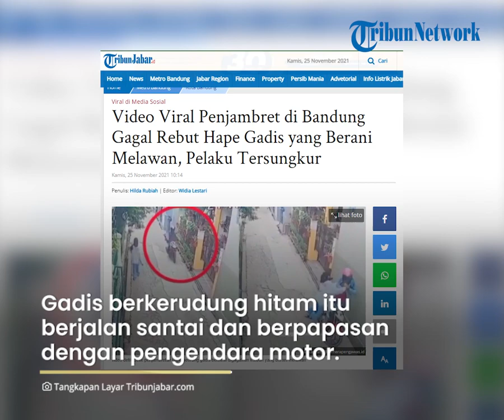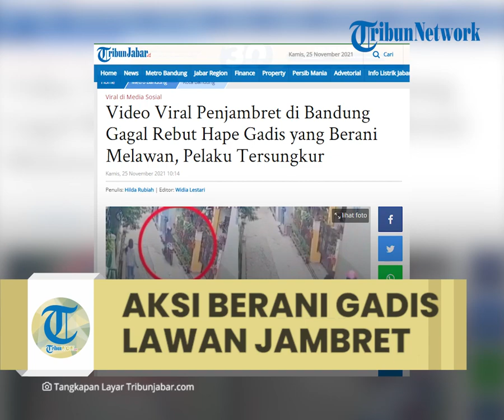Viral Detik-detik Gadis Melawan Penjambret di Bandung, Pelaku Tersungkur dan Diamankan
Penjambret di Bandung tersebut apes lantaran korban seorang gadis berani melawan hingga akhirnya ia gagal.

Tak pelak, warganet pun memuji aksi gadis yang merupakan korban karena berhasil menggagalkan penjambret tersebut.

Bahkan warganet pun menyoroti dan menduga penjambret tersebut amatiran.

Seperti yang terlihat dalam video viral yang dibagikan akun Instagram @kamerapengawas.id.

Dalam video viral tersebut terlihat seorang gadis berjalan sembari menenteng hape atau HP.

Gadis berkerudung hitam itu berjalan santai dan berpapasan dengan pengendara motor.

Pengendara motor tersebut mengenakan helm pink.

Tak lama setelah itu, pengendara motor menengok ke arah gadis tersebut dan turun dari motornya.

Pengendara motor seorang pria itu berlari menghampiri gadis tersebut.

Seketika pria tersebut melancarkan aksinya menjabret hape gadis tersebut.

Beruntung, gadis atau korban berlari mengikuti pelaku penjambret.

Gadis itu pun berhasil mencegahnya kabur dan dengan berani melawan pelaku.

Meski badannya yang mungil, gadis itu bahkan sempat mendorong pelaku hingga terdesak.

Karena perlawanan gadis itu mengundang warga yang berada di rumah dekat lokasi kejadian.

Seketika warga sekitar pun keluar dari rumah untuk menangkap pelaku.

Bahkan terlihat seorang warga seperti melemparkan benda keras ke arah pelaku sehingga menyebabkan pelaku tersungkur ke jalan.

Sesaat pelaku pun tak berdaya setelah dikerumuni warga.

Karena terus melawan, beberapa warga pun sempat memukuli pelaku penjambret yang apes tersebut.

Dalam keterangan video viral, dijelaskan peristiwa penjambretan yang gagal itu terjadi di Komplek Cicukang Indah Kopo, Margahayu, Kabupaten Bandung.

Adapun peristiwa yang menghebohkan warga tersebut terjadi pada pukul 10.45 WIB, Rabu (24/11/2021).

Seorang warga bernama kang Zen melaporkan pelaku langsung diamankan di kantor Desa untuk mencegah amukan warga yang semakin parah.

"Aksi penjambretan di komplek CCI, margahayu kab Bandung min. Pelaku tertangkap warga setempat setelah menjambret, lalu korban berteriak minta tolong. Pelaku langsung diamankan di kantor Desa untuk mencegah amukan warga semakin parah." terangnya.

Dari video viral tersebut, warganet pun membanjiri beragam komentar.

Tak sedikit warganet aksi penjambret tersebut dinilai amatiran karena digagalkan korban yang merupakan seorang gadis.

Warganet pun memuji aksi korban, gadis yang berani melawan pelaku dengan tangan kosong.

Berikut beragam komentar dari warganet.

hrmdn_

"Jambretnya bego ,gasekolah kek nya"

sam_pr10

Yaelah.. klo BU mending jual motornya aja, malah selamet

om.satrio

Jadi pelajaran juga ini bagi penjambret lain, kalo mau jambret jangan jauh2 dari motor.

christian_tonny79

Penasaran apa yang dilempar sama warga hingga langsung tersungkur ya?

dyy610

Mantap eneng nya melawan saat dijambret ga diem aja

ikhsan_muhammad33

Jambret magang

irawan_haddii

Pro banget wkwkwk dimna orng menjambret pakai motor dia malah ditinggal motornya hhh

dhinieyukiizora

Salut sm si mbknya, aku bilang dia pemberani

herbalasli.papua

Malah diparkir motornya ya jadi menghambat lah wkwkwk

Artikel ini telah tayang di TribunJabar.id dengan judul Video Viral Penjambret di Bandung Gagal Rebut Hape Gadis yang Berani Melawan, Pelaku Tersungkur,
Penulis: Hilda Rubiah | Editor: Widia Lestari